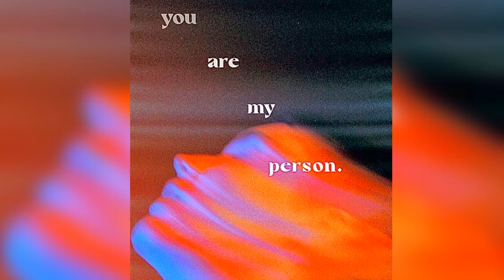(FREE) Bladee x Ecco2k x bno Type Beat ~ You Are My Person (prod. tba)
For profit use you have to purchase a lease, via my instagram which is linked down below
You always have to credit (prod. by tba) in the title